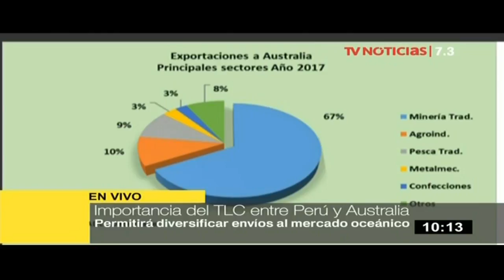Adex: Acuerdo comercial con Australia aportará a diversificar envíos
El director del Centro de Investigación de Economía y Negocios Globales de Adex, Carlos Gonzáles, nos habló de la importancia del Tratado de Libre Comercio con Australia.